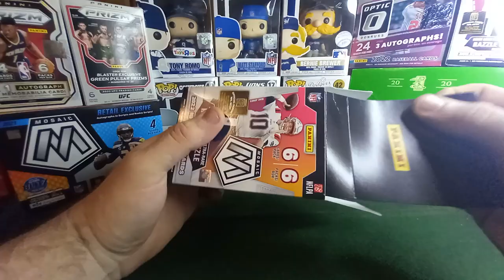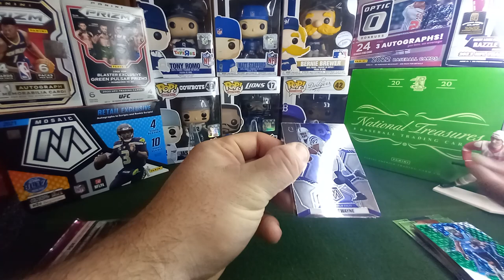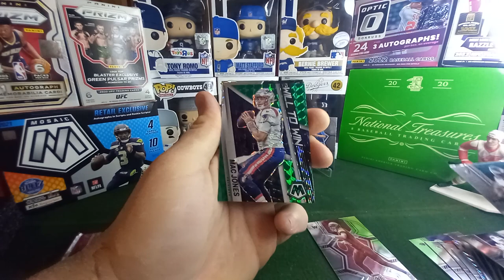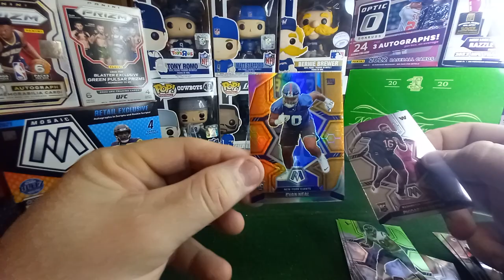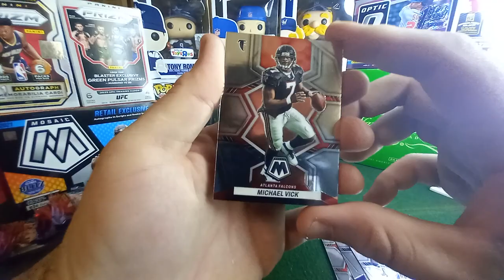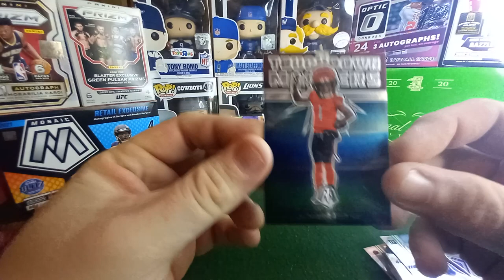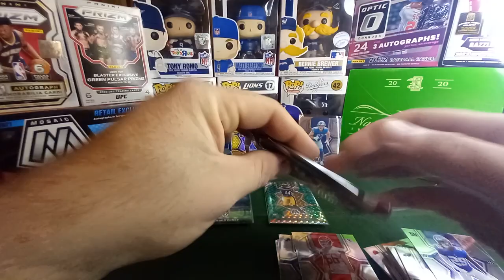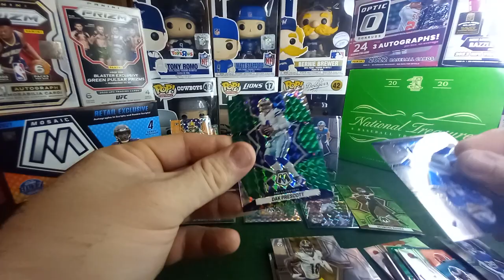Are Blasters Disasters? 🌪 🔥 Opening 2 2022 Mosaic Football Blasters!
Are Blasters disasters? Are Hangers bangers? are cellos Mellow? lol let me know!